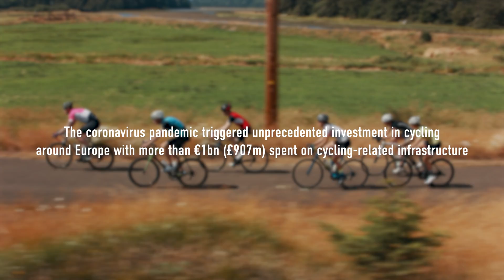Coffee, Caffeine and Cycling Performance with Dr Neil Clarke and Juliet Elliott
Watch the Institute for Scientific Information on Coffee's video to explain the performance-enhancing benefits of coffee for cyclists, covering the latest scientific research in this area. The video features multi-discipline bike racer, Juliet Elliott, and expert researcher on caffeine and nutrition, Dr Neil Clarke PhD. As people take inspiration from the Olympics and get on their bikes, they may be surprised to learn that the coffee in their kitchen can actually help them pedal faster, for longer.